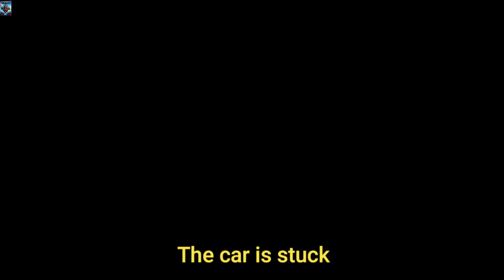Pathfinder Gallowspire Survivors First Boss (RPG, Casual, Action 2024)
Venture into Gallowspire, Pathfinder’s legendary tower of darkness, as one of three heroes  and alongside a fearless companion  on a doomed quest to seal away the greatest threat the world has ever known.

Choose from Fighter, Rogue, or Wizard, each with unique abilities and styles.

Engage in meticulously crafted boss fights that elevate the challenge.